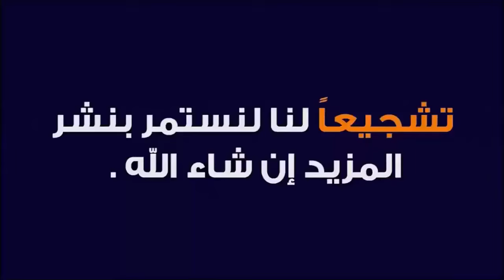هل حرم الاسلام زواج المسلم والمسلمة من غير المسلمين 🕌 الدكتور طيب كريبان 👉 دين و دنيا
⛔ أحبابي الكرام ، إذا أعجبكم الفيديو رجاءاً لا تنسوا :
 ▬▬▬▬▬▬ஜ۩☺۩ஜ▬▬▬▬▬
مواضيع سابقة
 ▬▬▬▬▬▬ஜ۩☺۩ஜ▬▬▬▬▬
 ▬▬▬▬▬▬ஜ۩☺۩ஜ▬▬▬▬▬
 ▬▬▬▬▬▬ஜ۩☺۩ஜ▬▬▬▬▬
⚠️ توضيح مهم ❗

 ▬▬▬▬▬▬ஜ۩☺۩ஜ▬▬▬▬▬
# هاشتاغ الموضوع #